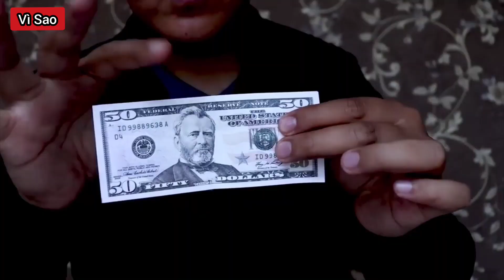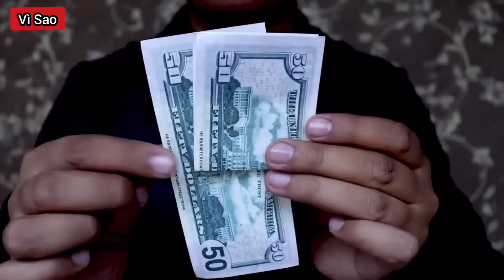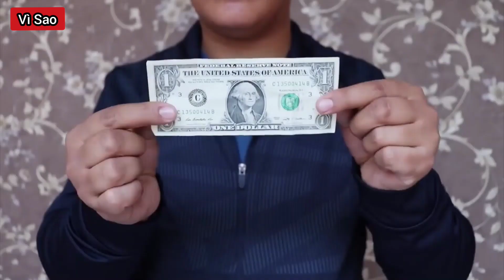8 màn ảo thuật tưởng khó nhưng cực dễ làm | Vì Sao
Những màn ảo thuật tưởng khó mà lại cực dễ. Cùng kênh vì sao tìm hiểu ngay nhé